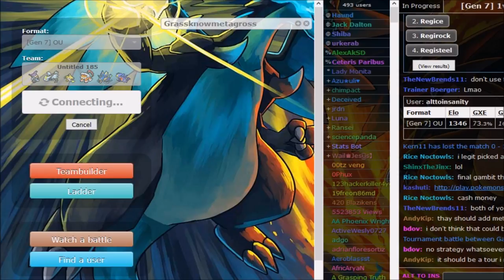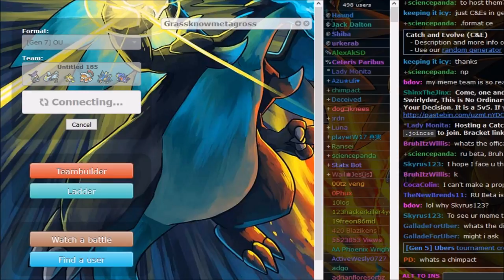Pokemon Sun&Moon OU Showdown Road to top 10 #4 w/Dokkerich -Specs Kyurem+Scald Tapu Fini